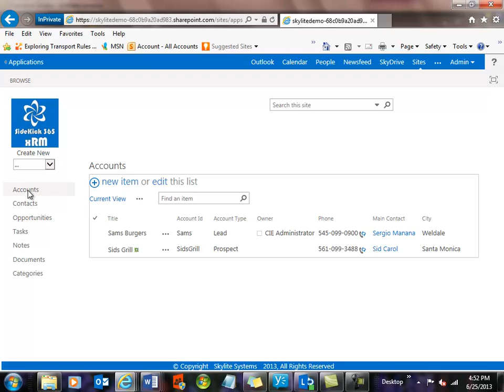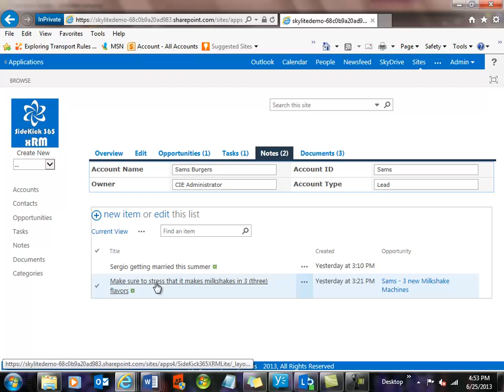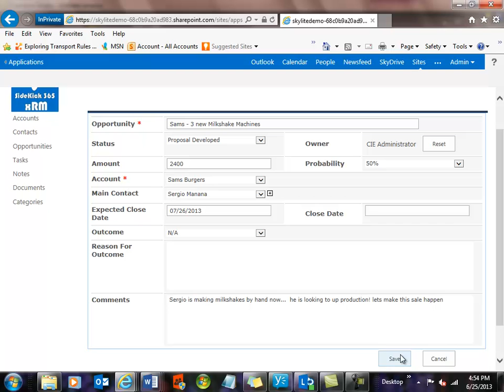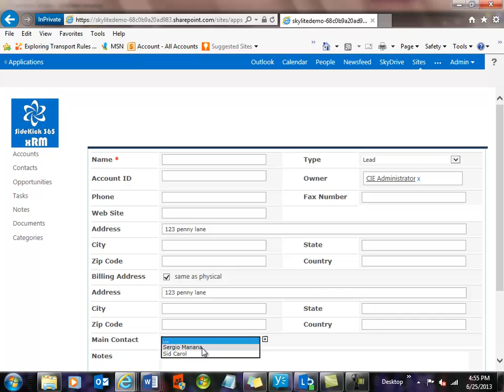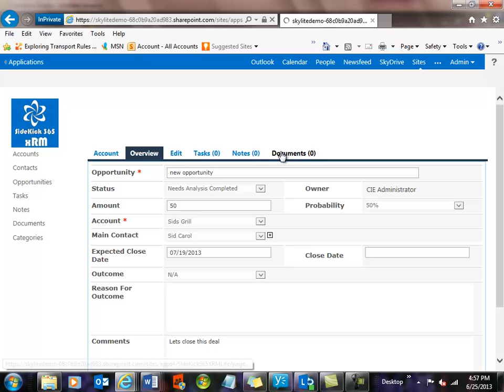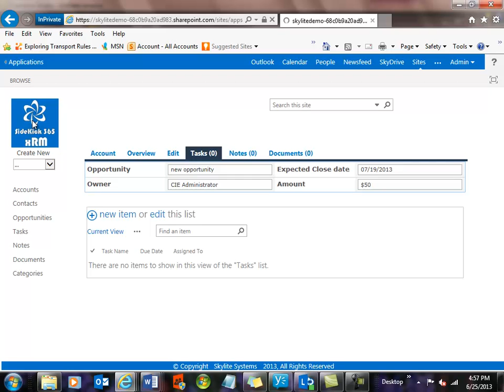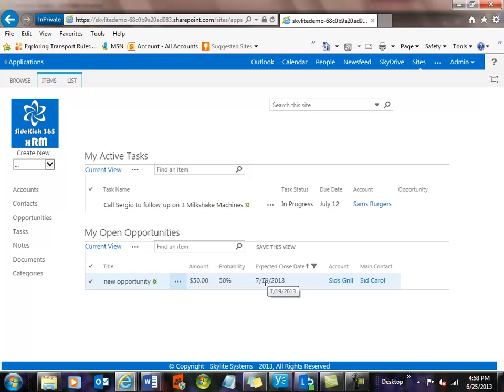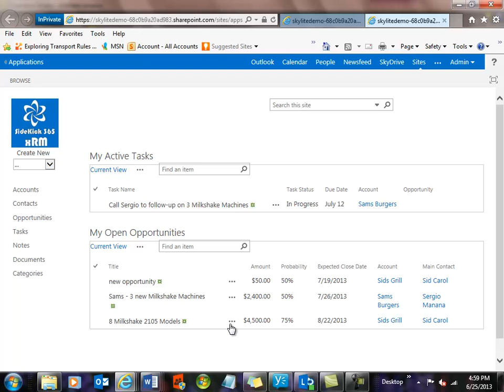SideKick 365 xRM Overview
Overview of SideKick 365 xRM - a new SharePoint app from SkyLite Systems designed to help you manage your pipeline.  The app can be deeply integrated  with scanners and Office using add-ins from SkyLite Systems.